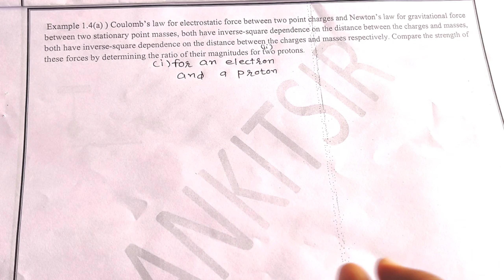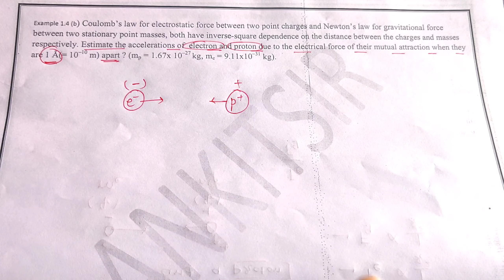Example 1.4 12th physics ncert